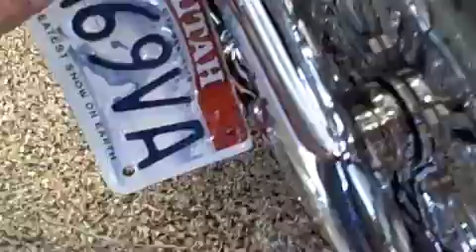Chopper Regstration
West Coast Chopper